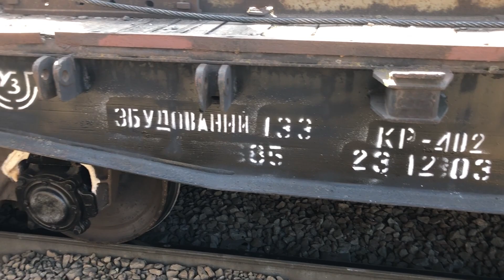М62 та ЧМЕЗ з колієукладачами УК25 поблизу платформи Сирець у Києві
Тепловози М62-1650 та ЧМЕЗ-1369 з колієукладачами УК-25/9-18 під час ремонтних робіт поблизу платформи «Сирець» у Києві